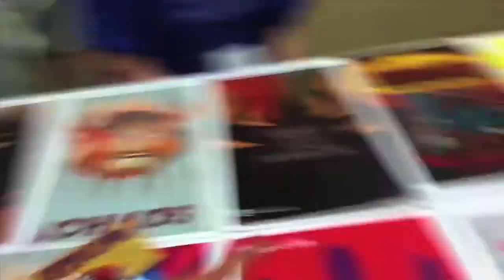Summer 2012 Recap